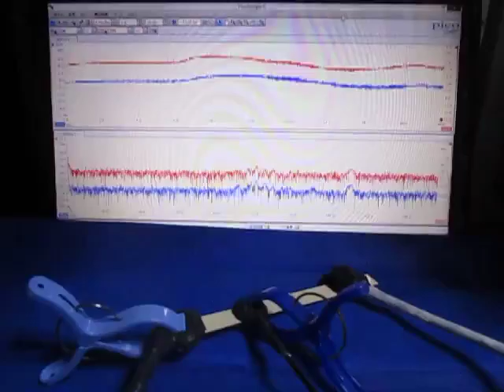超音波実験 Ultrasonic experiment ‹超音波システム研究所 ultrasonic-labo›